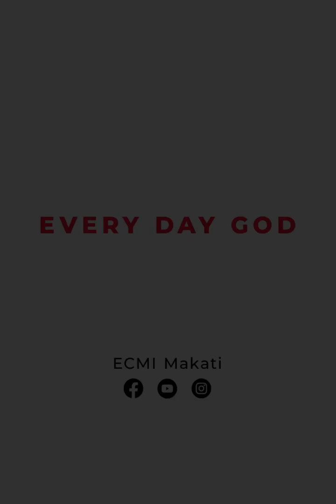EDG Day 1062 – Good Shepherd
John 10:9
Ptr. Tito Antonio

Today’s verse describes how Jesus is the Gate, that whosoever enters through Him will be saved.